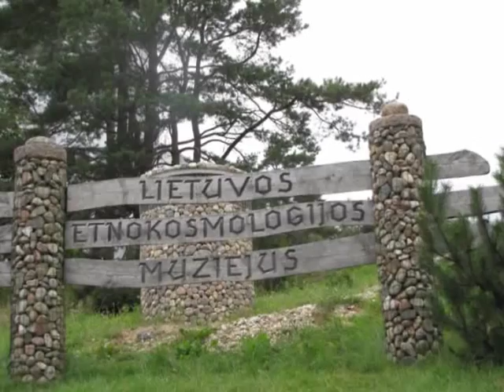Etnokosmologijos muziejus/Lithuania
Music JeanMichelJahr